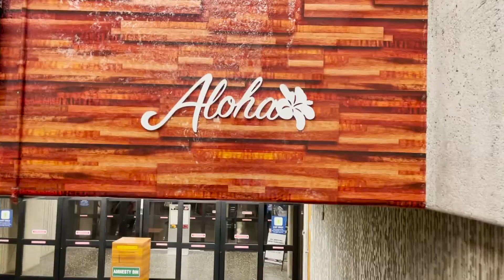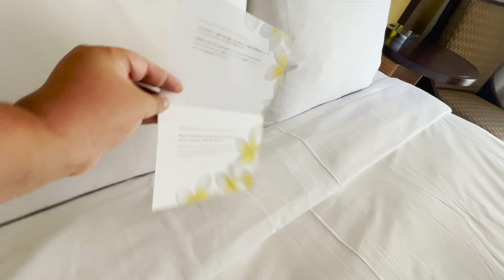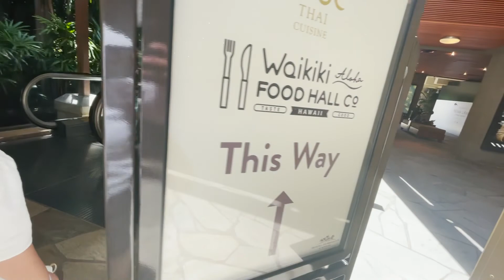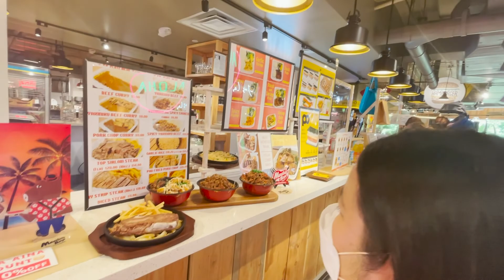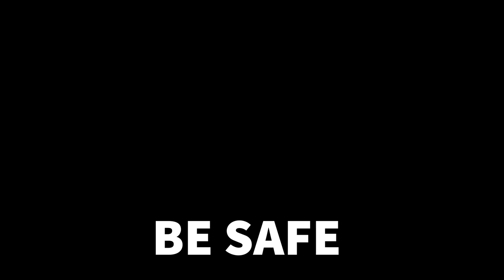Hawaii Vlog Part 1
Hawaii Trip 2021 / Food Trip Hawaii / Hilton Waikiki Beach / Oahu, Hawaii
Aloha!! On this episode, We featured our Hawaiian Vacation. We visited the Island of Oahu. We filmed around Hilton Waikiki Beach and The Royal Hawaiian Center. We also showed awesome food from Waikiki Food Hall Co. Mahalo!

SOUNDSTRIPE CODES
4TYKMVMMPSVS5KFV
DAZ9JH2M7XTLA6OV
LZH52POTK2I8RUM8
KGQZTI9SP5ATV99U
DSP76KQNGTW76BKE
KFH7LUTII91WCLOI